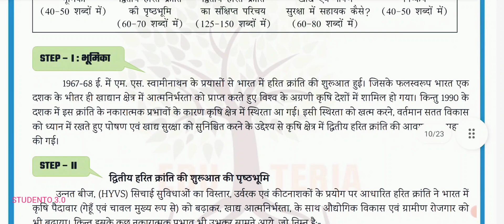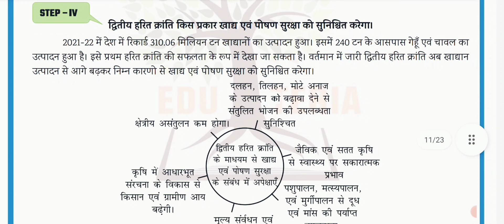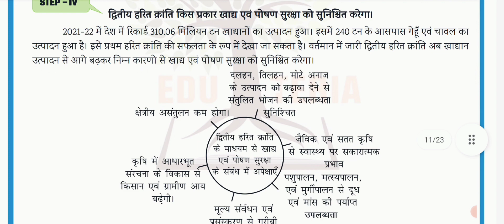द्वितीय हरित क्रांति Green Revolution | BPSC MAINS GS-2 || eduteria Model Answer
Directive Principles OF State Policy | DPSP
|Article 36-51 | Indian Constitution |

राज्य के नीति निर्देशक तत्व (DPSP) और बिहार BPSC MAINS GS -2 eduteria Model Answer

The Directive Principles of the Indian Constitution that is Part IV- ranges from Article 36 to Article 51. We have borrowed our Directive Principles from the Irish Constitution. Directive Principles of State Policy are non-Justiciable Rights, which means that they cannot be enforced through a Court of Law.

01:01- DPSP under Part IV Constitution
02:46- Article 36 to 51 of Constitution
25 Nov

DPSP by khan sir
directive principle of state policy
art 36 to 51
Article 22 | Constitution of India Part 3|
| Fundamental Rights |
Article |
Constitution of India Part 4 |

Msme और बिहार GS - 2 का बहुत ही महत्वपूर्ण टॉपिक है जिसका मॉडल आंसर नीचे दिया जा रहा है जो कि Eduteria eduteria का है जो आने वाला आगमी bpsc 67thmains 67thbpsc में काफी उपयोगी है।

2022
Post Preference